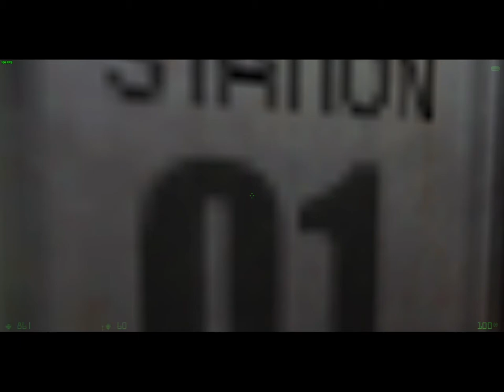Half-Life: Opposing Force - Chapter 8: Pit Worm's Nest (Part 8)